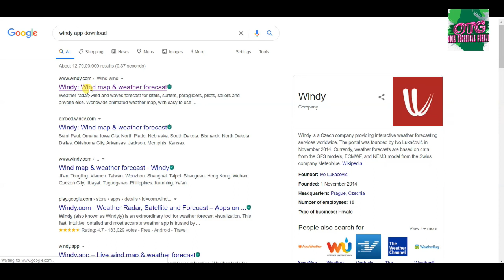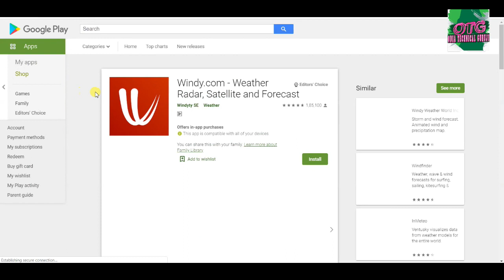ବାତ୍ୟା ଅମ୍ଫାନ କୁ ଲାଇଭ ଦେଖନ୍ତୁ ନିଜ ମୋବାଇଲ ରେ ✔ Live Tracker of Cyclone Amphan ✔ OTG